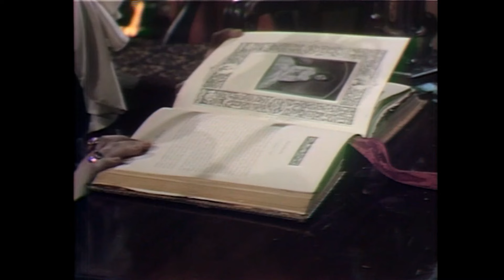Back in Time to 1795 Video 43 - The Death of Barnabas Collins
Josette and Barnabas pledge their love for each other.  Naomi and Natalie see the large bat which disappears.  Barnabas Collins has died.  Joshua says that he will have Barnabas buried secretly and the townspeople will hear that he has moved to England.  Josette reacts because this is the story about Barnabas in Vicki's book.